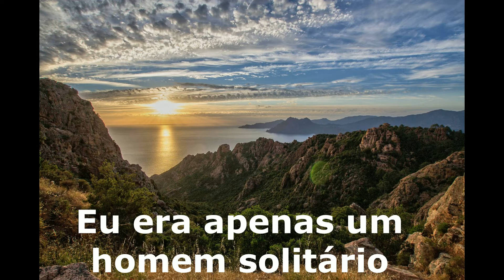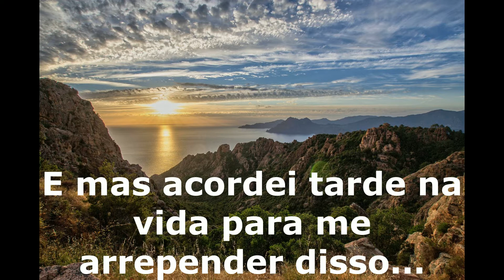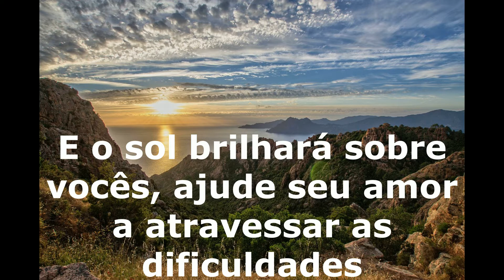Double You - We all need love tradução